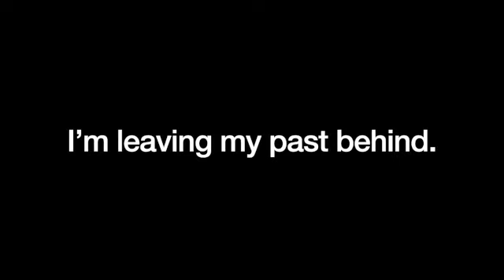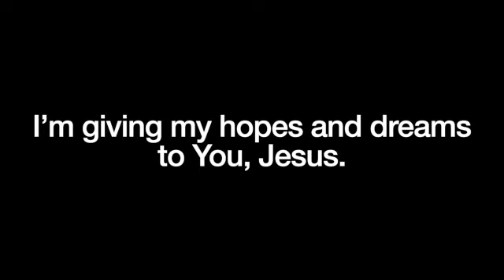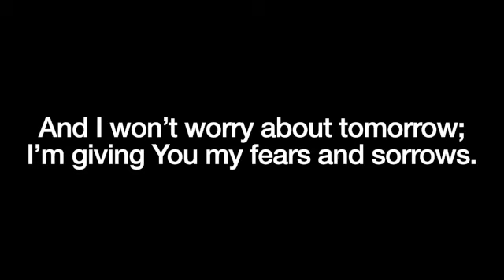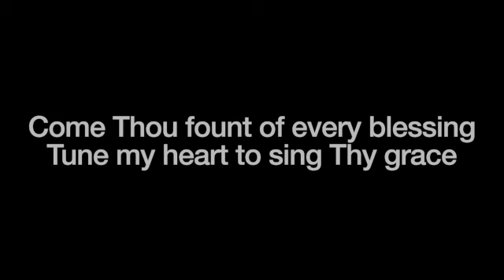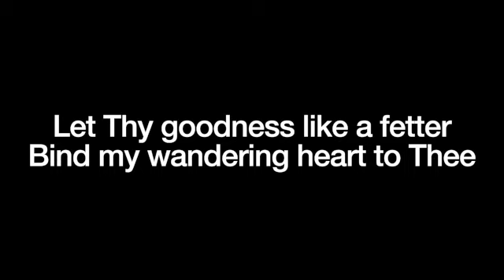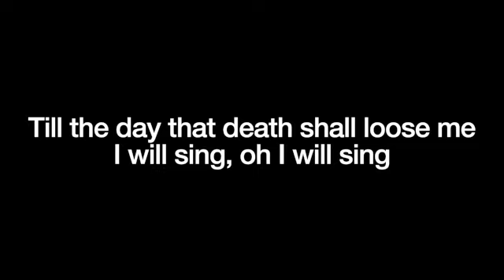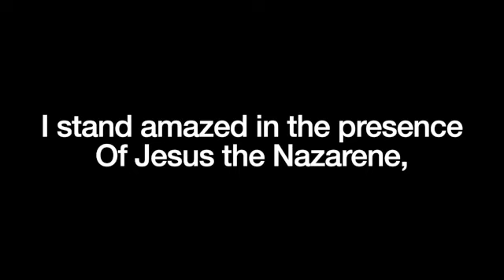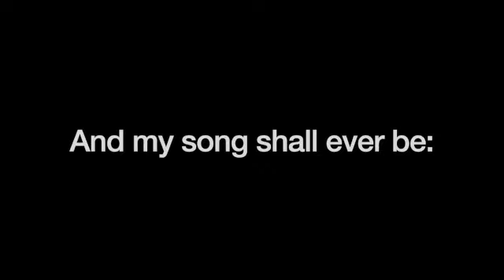Worship - 11.15.20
This video is about Worship - 11.15.20